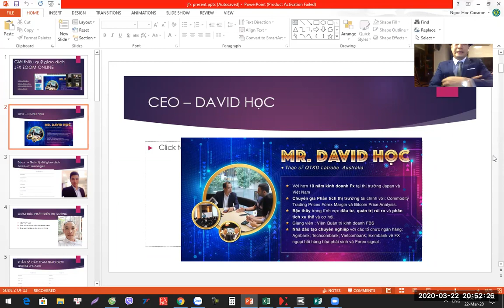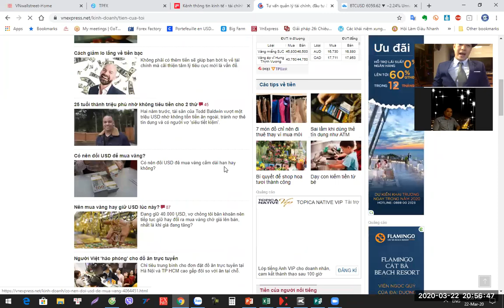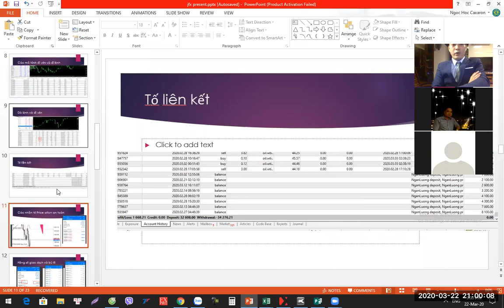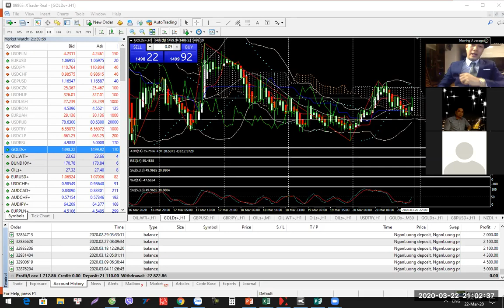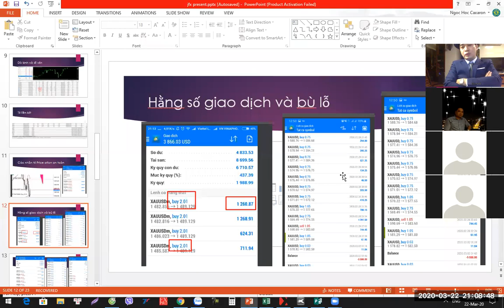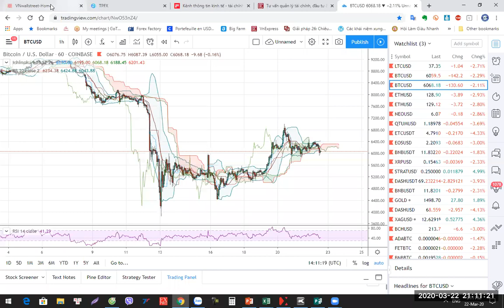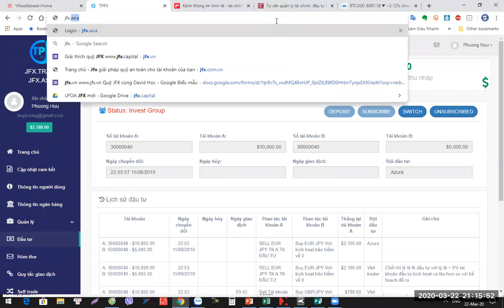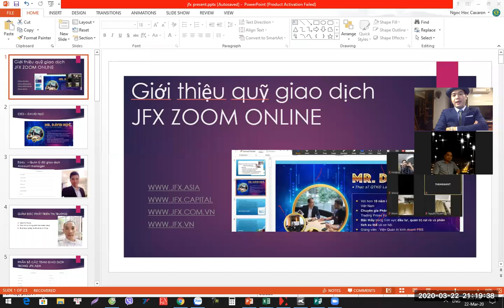Bài 3 - Vận Hành Và Tìm Hiểu Quỹ JFX Và An Toàn Đầu Tư Cùng David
Đăng ký